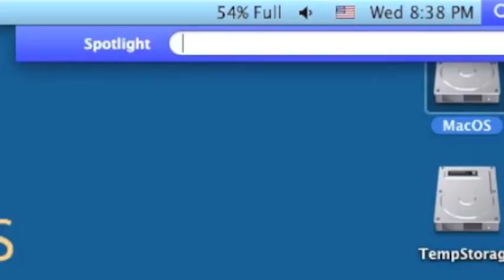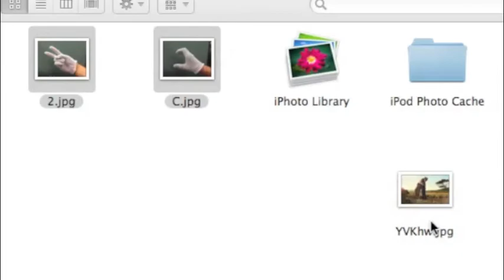CS2C - Movie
New Project